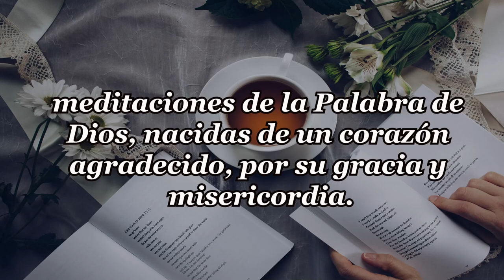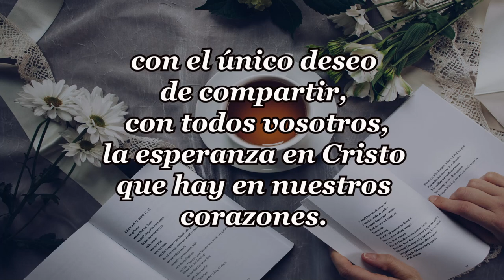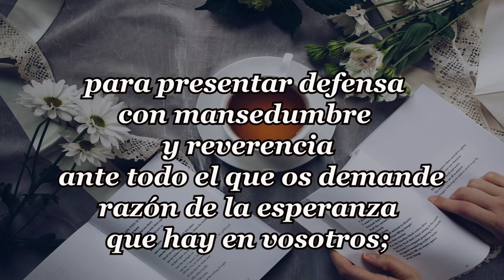271-TODO LO PUEDO EN CRISTO